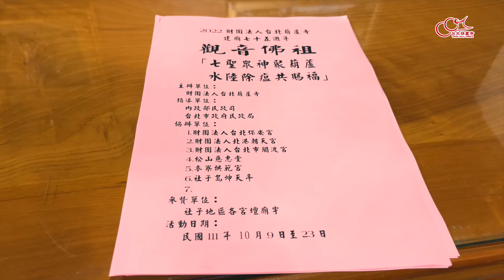03 .111年台北葫蘆寺水陸除瘟共賜福宣傳片03